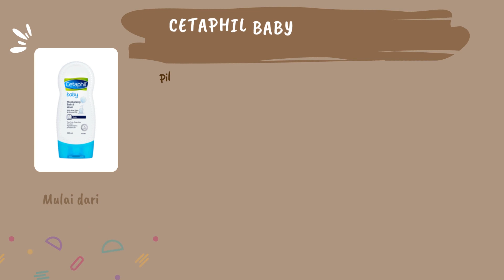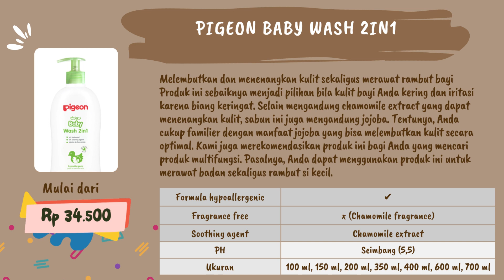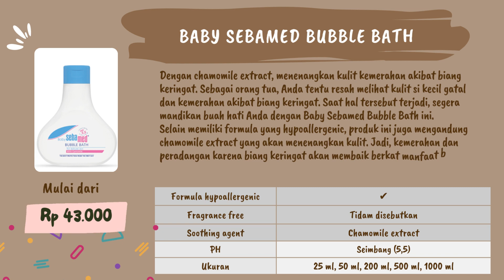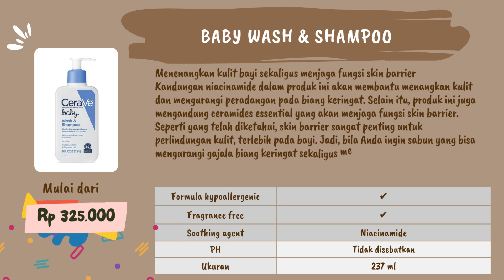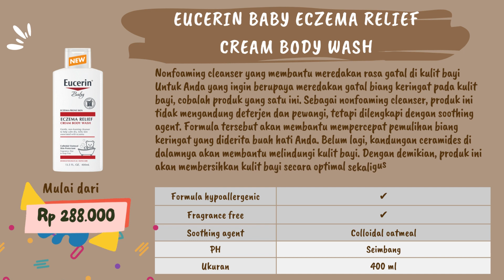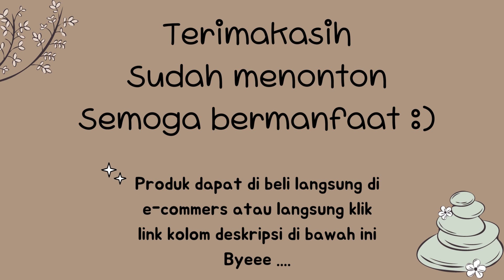sabun biang keringat untuk bayi rekomendasi 2024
1. Unilever  | Baby Dove Sensitive Skincare Hypoallergenic Wash
Rp 189.000

2.Galenium Pharmasia Laboratories  | Caladine Baby Liquid Soap with Anti Irritant
Rp 17.000

Rp 82.000

mulai dari Rp 34.800

Rp 179.000

mulai dari Rp 192.000

mulai dari Rp 116.000

mulai dari Rp 325.000

mulai dari Rp 288.000

mulai dari Rp 260.000